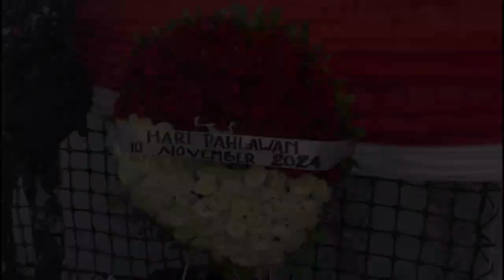TV STREAMING - OKE ZONE TV_KEMENSOS BERSAMA TNI AL MENGGELAR UPACARA TABUR BUNGA DI KRI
Follow & Mention Twitter kami:
Like & Follow Facebook:
tni_angkatan_laut ✅